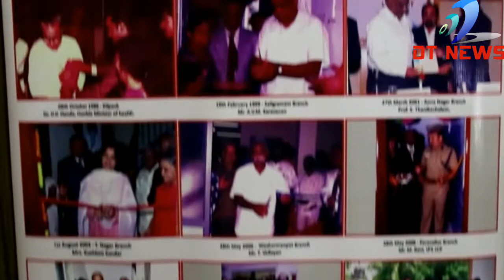DT NEWS கண்ணதாசன் பதிப்பகம் மற்றும் hi-tech diagnostic Center இணைந்து "தமிழர் திருநாளாம் பொங்கள்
கண்ணதாசன் பதிப்பகம் மற்றும் hi-tech diagnostic  Center இணைந்து "தமிழர் திருநாளாம் பொங்கள் விழா, திருவள்ளுர் தினம், தைபூசம்" என முத்தமிழ் விழா சென்னை கீழ்ப்பாக்கத்தில் உள்ள தனியார் பள்ளி அரங்கில் நடைபெற்றது.

நிகழ்ச்சியில்  உடுமலை கம்பர் ஸ்ரீ குரு சுபாஷ் சந்திரபோஸ் "திருமுருகன்" சொற்பொழிவு நிகழ்வை நிகழ்த்தினார்.

மேலும் தமிழ் மொழியை சிறப்பை எடுத்துரைக்கும் வகையிக்
கலைமாமணி சீர்காழி சிவசிதம்பரம் குழுவினரின் மாபெரும் இன்னிசை விருந்து நடைபெற்றது.

இன் நிகழ்ச்சியில் கண்ணதாசன் பதிப்பக உரிமையாளர் காந்தி கண்ணதாசன், hi- டெக் மருத்துவ ஆய்வக நிர்வாக இயக்குநர் Dr. சுப.கணேசன் மற்றும் தமிழ் அறிஞர்கள், கவிஞர்கள், மாணவர்கள் பொதுமக்கள் என பலர் கலந்து கொண்டனர். ( DT NEWS ) REPORTAR.A. DAVID